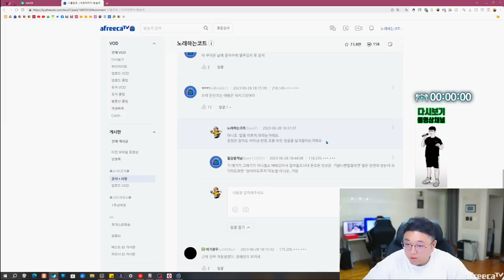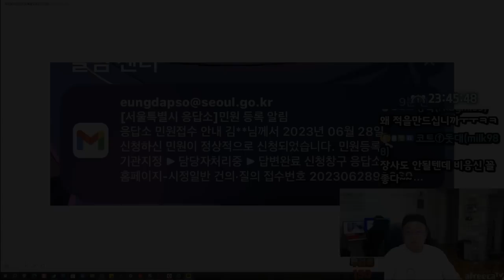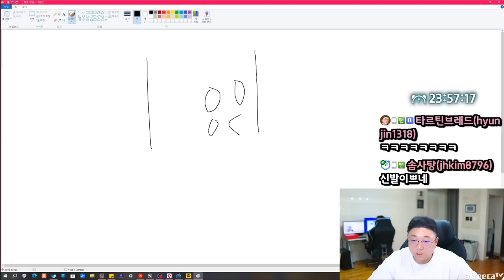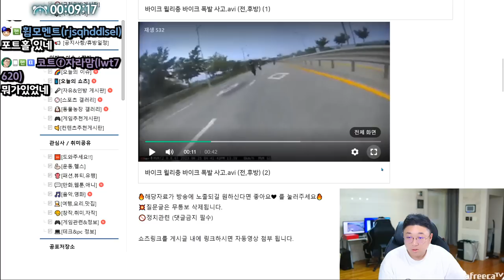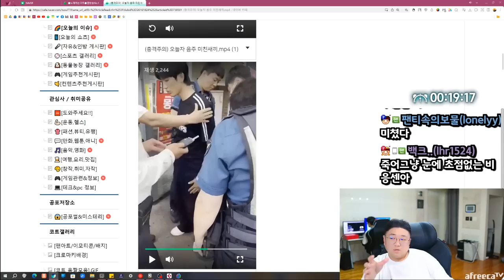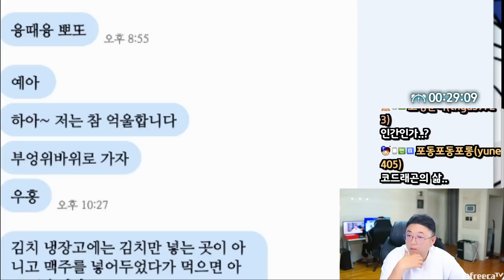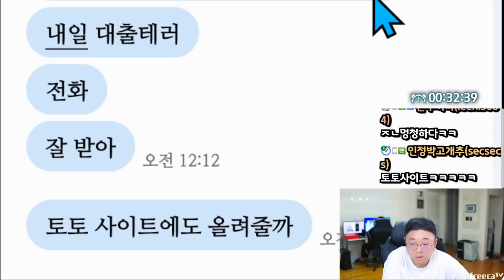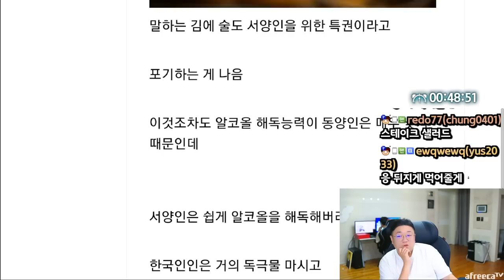장난전화 스토킹 그만하세요 진짜 고소합니다 (23.06.28-1)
[음원출처]